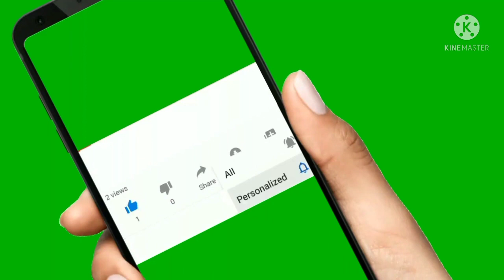pitru amavasya thali l पित्र अमावस्या थाली l